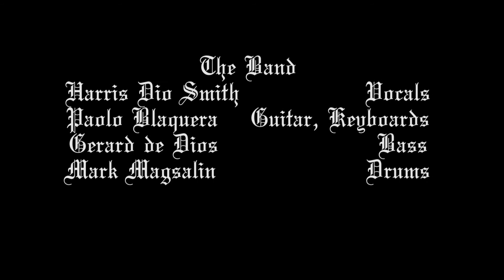Stormbringer - The Forbidden Circle (Deep Purple Cover)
Song: Stormbringer (Deep Purple Cover)
Artist: The Forbidden Circle
The Quarantine Sessions

The Band:
Harris Dio Smith - Lead & Backing Vocals
Paolo Blaquera - Lead & Rhythm Guitars / Keys
Gerard De Dios - Bass
Mark Magsalin - Drums